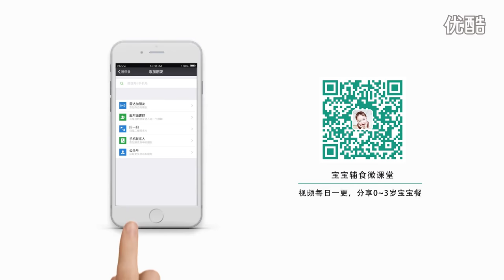[Cook china] Silverfish lettuce 159